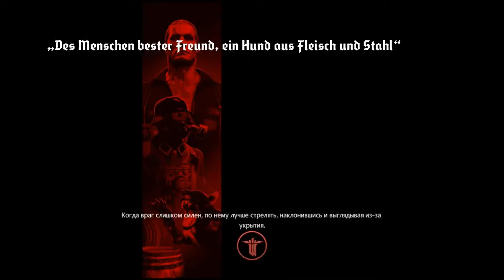Зачётное Прохождение wolfenstein the old blood Ч.2 Гавань. Гл.2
СЮЖЕТ:

Wolfenstein: The Old Blood – приквел знаменитого приключенческого боевика от первого лица. В этом самостоятельном дополнении к Wolfenstein: The New Order, под завязку наполненном адреналиновыми перестрелками, вас ждет совершенно новая история и фирменный игровой процесс Wolfenstein.

На дворе 1946 год, и нацисты вот-вот выиграют Вторую мировую войну. Чтобы переломить ситуацию в пользу союзников, Б. Дж. Бласковицу необходимо с успехом провести опасную спецоперацию в баварской глубинке. Сначала, в первом сценарии «Руди Йегер и Волчье логово», американскому герою предстоит проникнуть в замок Вольфенштейн и выкрасть координаты базы генерала Черепа. В продолжении истории, озаглавленном «Мрачная тайна Хельги фон Шаббс», нужно срочно навестить археологические раскопки в Вульфбурге и не позволить нацистам выпустить на свободу древние темные силы.